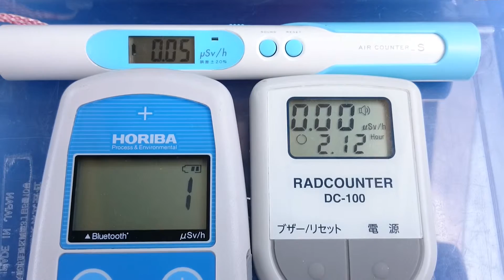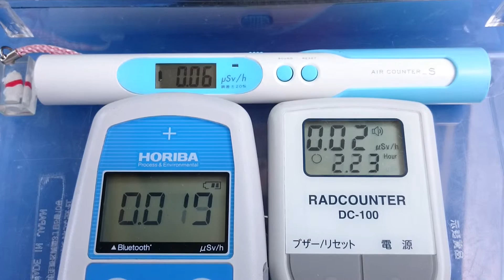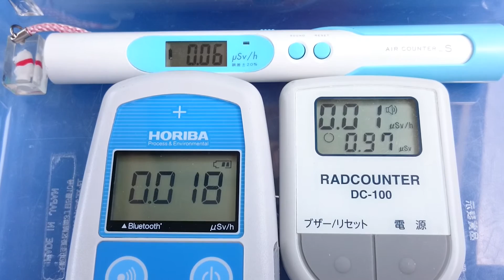測定器比較46(低線量)